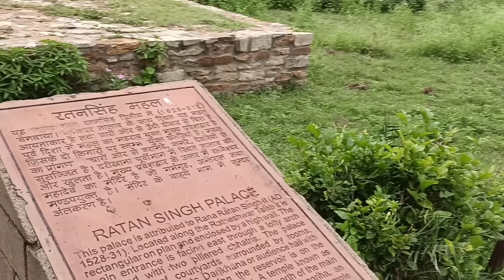अलाउद्दीन खिलजी ने 6 महीने तक इसी जगह पड़ाव डाल के रखा | Chittorgarh Fort History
Stay Connect with Deepak Baadliwal (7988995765)